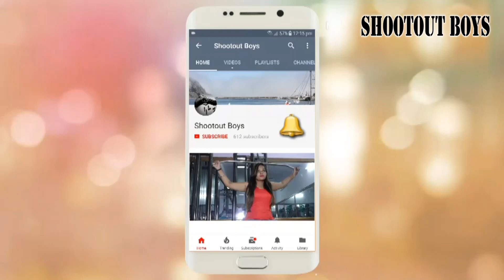Delhi Boys Full Masti